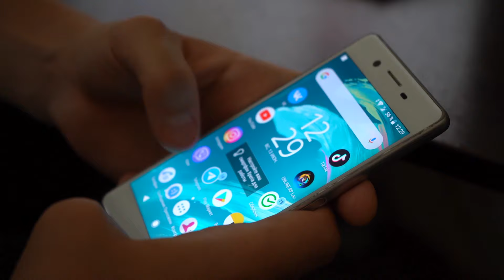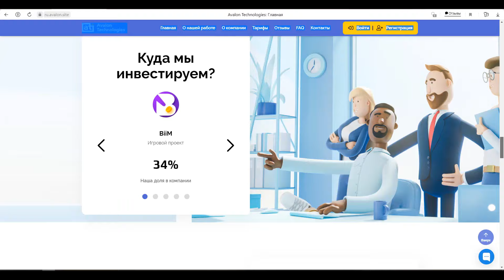ПРОНИКЛИ В РЕАЛЬНЫЙ ДОМ МАНЬЯКА. НАШЛИ НА ЧЕРДАКЕ СТРАШНОЕ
ЗАБРАЛИСЬ В ДОМ РЕАЛЬНОГО МАНЬЯКА. НА ЧЕРДАКЕ СПРЯТАНА СТРАШНАЯ ТАЙНА

Мы купили дом маньяка в заброшенной деревне. Местные жители заколотили двери страшного дома, когда узнали, что там происходило. Естественно, мы отправились на обыск дома маньяка вместе с ломом и камерой, именно поэтому мы засняли на камеру страшные доказательства и найденные тайны деревенского маньяка. Когда мы поняли, что маньяк держал жертву в сарае, то пробрались в главный дом на участке и почувствовали невыносимый запах. Уже в этот момент мы поняли, что камеру выключать нельзя...